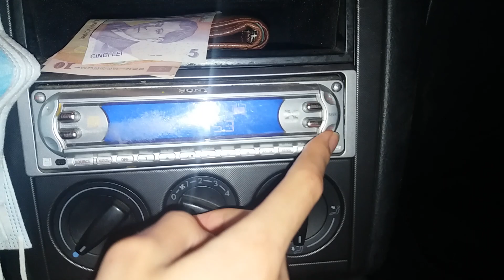SONY car audio system